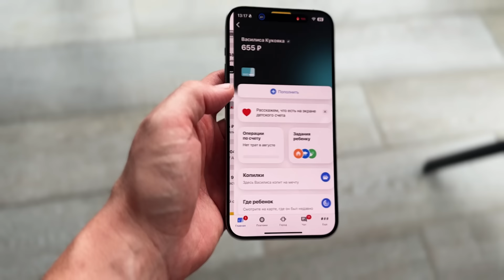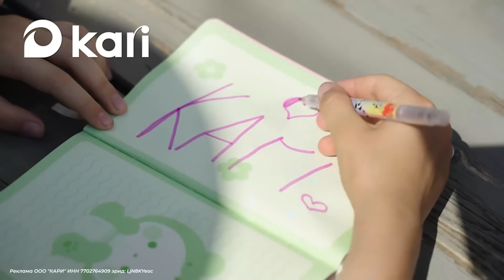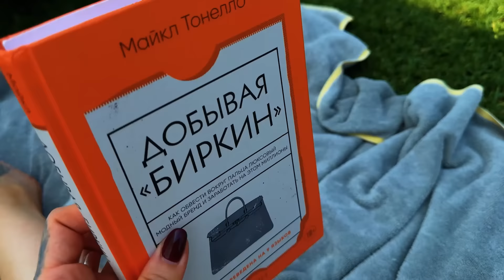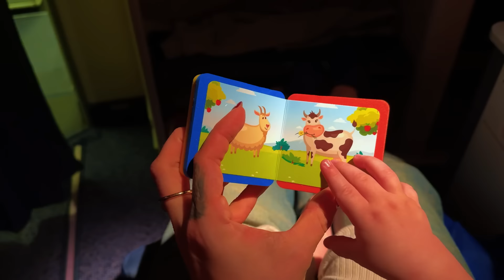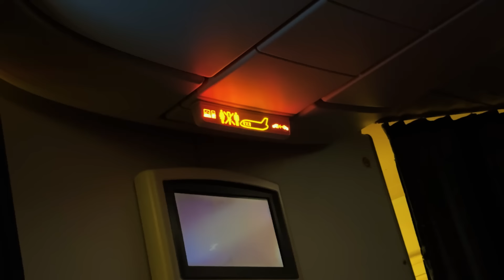ЕДЕМ В АНТАЛИЮ! Отель Maxx Royal Kemer Resort! Влог Кукояк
Реклама. АО "ТБанк", ИНН 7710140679, лицензия ЦБ РФ № 2673, erid: 2VfnxyFNxJ4

Реклама ООО "КАРИ" ИНН 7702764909 эрид: LjN8KYeoc